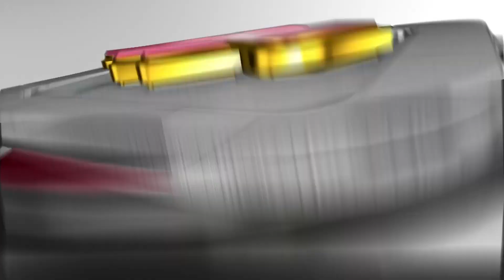【2023/5/21】vs.千葉ロッテマリーンズ 7回戦 ハイライト